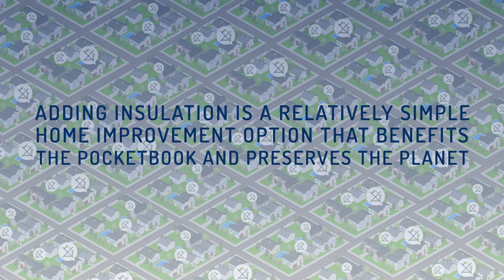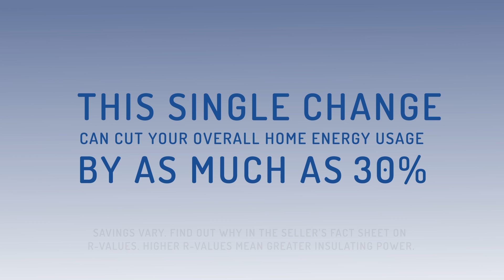What One Item Helps People, Pocketbooks and the Planet? Insulation!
The North American Insulation Manufacturers Association (NAIMA) wants you to know that home insulation is one of the best things you can do to lower your energy bills, improve health and reduce pollution. Check out some of the benefits of insulation from NAIMA.